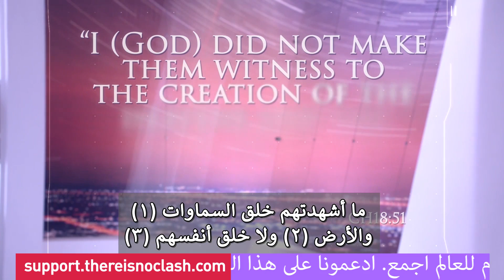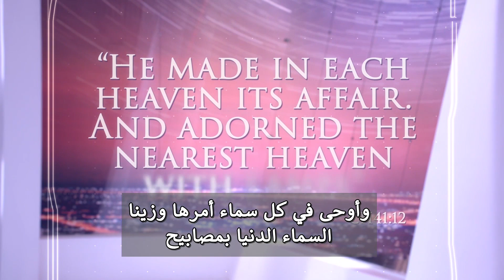خلقت الأرض من دخان يشبه دخان السجائر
من أين أتى التراب الذى تشكلت منه الأرض وخلق به كل شئ على الأرض؟ من أين أتى التراب الذى خلقنا منه أنا وأنت؟ انه تشكل داخل الأفران الننوية للنجوم.. ثم انفجرت النجوم وأطلقت هذا التراب على هيئة دخان. لم يجد العلماء وصفا لتراب النجوم الذى خلقت منه الأرض وخلقنا منه نحن وخلق منه كل شئ على الأرض الا وصف دخان السيجارة. نعم فهو تراب على هيئة دخان. فعند الفزيائين لايوجد وصف لتراب النجوم الا بلفظة دخان. وأعلم ان القرآن قال لك أن الأرض خلقت بينما كانت السماء مليئة بدخان. ".. ثُمَّ اسْتَوَى إِلَى السَّمَاءِ وَهِيَ دُخَانٌ ." هذا يؤكد أن القرآن يخبرنا أن الأرض خلقت من تراب النجوم. وبما أنك خلقت من تراب الأرض. "مِنْهَا خَلَقْنَاكُمْ" اذن فأنت وكل شئ حولك من تراب النجوم الذى خرج من النجوم على هيئة دخان.